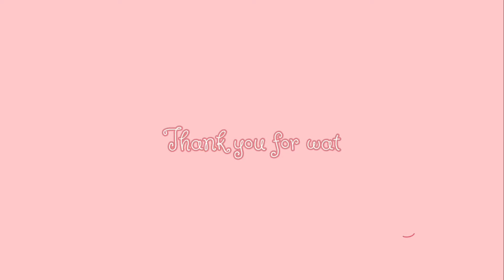Fluval Evo 13.5 | Clownfish and Purple Firefish